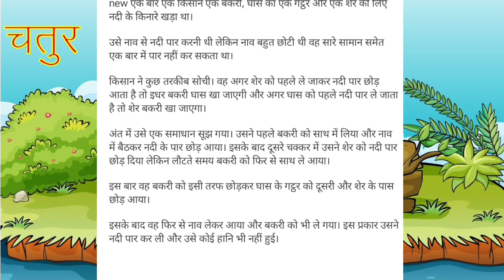chatur kisan ki kahani welcome to my channel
chatur kisan ki kahani
hindi kahani
hindi kahaniya
hindi stori
kisan ki kahani
kisan ki kahaniya
चतुर किसान की कहानी
किसान की कहानी
हिंदी कहानी हिंदी कहानीया
हिंदी कि कहानी